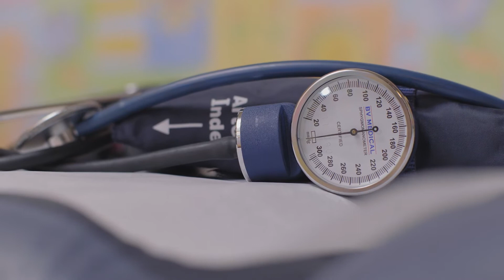Title V Video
Edited by Candace Lowery